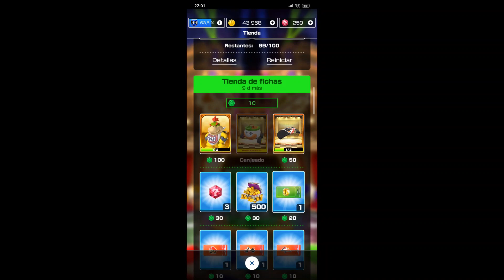Tirando 10 veces de la Tubería Marina!! Mario Kart!!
¡¡Diferentes juegos!!